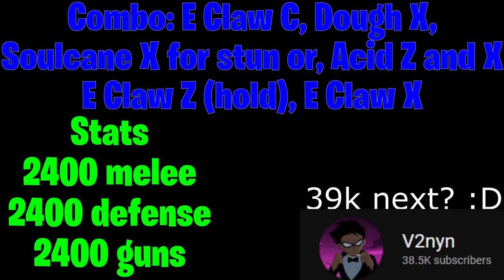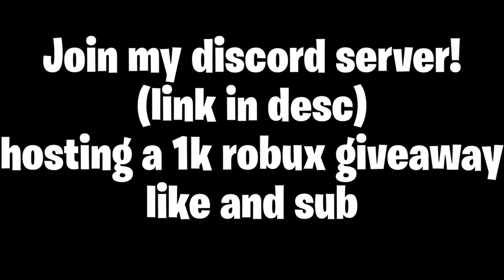Dough + Acid Rifle = Ez Bounty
(GaMetal Remix)

(CLOTHING GROUP): The V2nyn Army!

(Profile): V2nyn